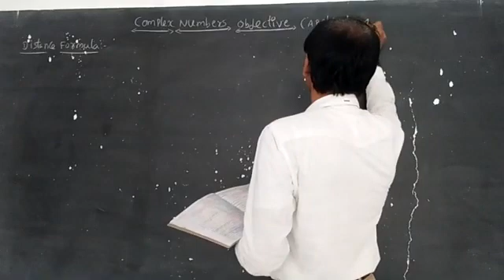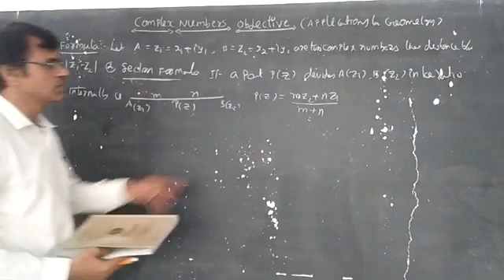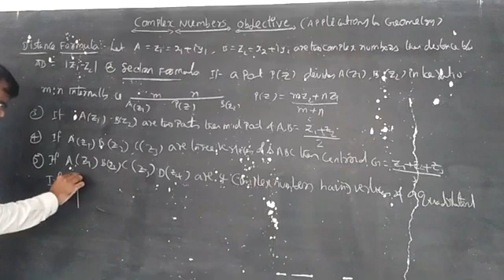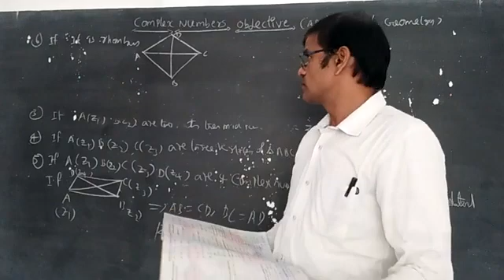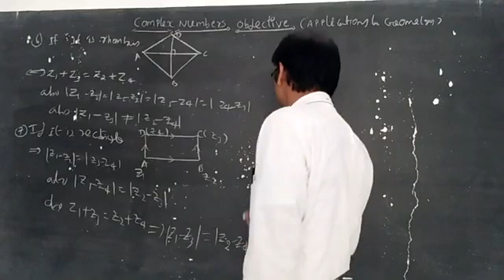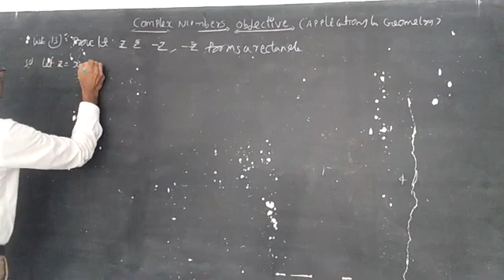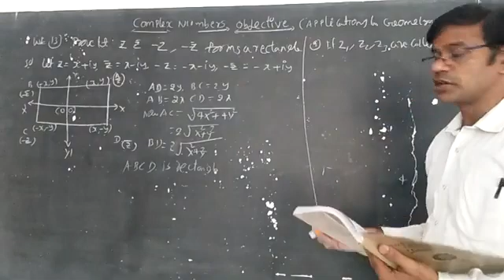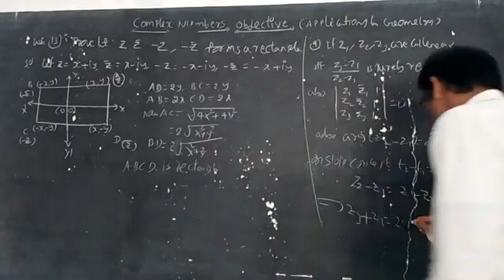VID20200921111605Day 40 Sr IIT JEE Maths 2 A Complex Numbers Objective Geometry Concept